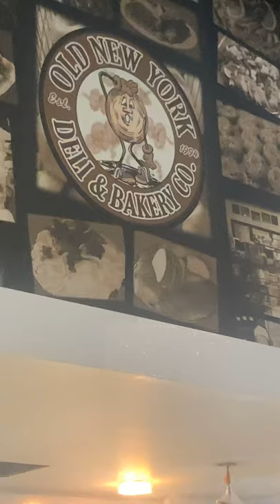Interior walls roll paint